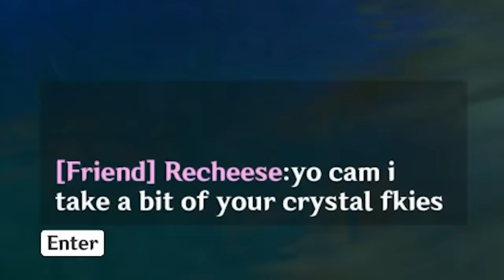Title this pls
Henlo :D
(1:52)